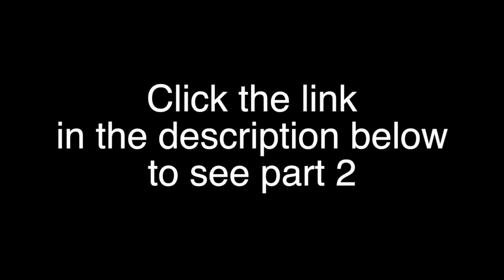After: After the Breakthrough Part I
Come and see us every Sunday at 10 am!
(Hightower HS Auditorium)

Do you need personal prayer or just a listening ear?